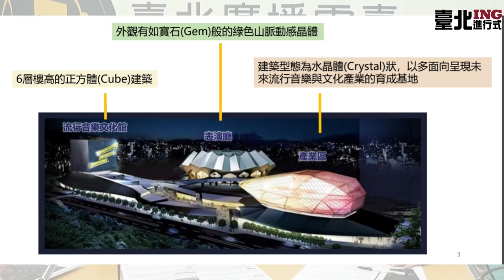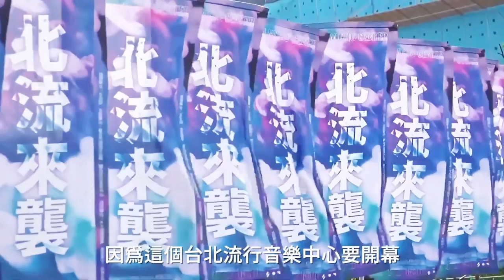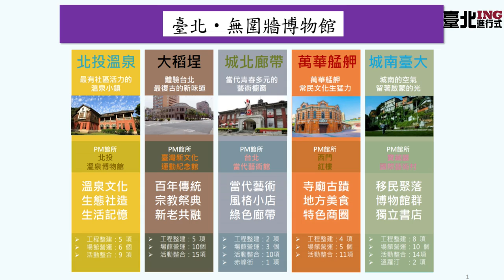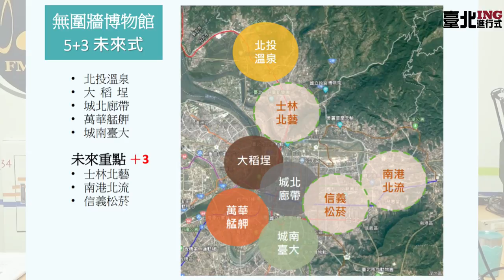1090829臺北進行式_學姐黃瀞瑩ft.臺北市政府副市長蔡炳坤_臺北未來式_北流來襲X無圍牆博物館5+3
本週六FM93.1臺北進行式副發言人學姐黃瀞瑩，邀請臺北市政府副市長蔡炳坤，一起開箱北流，讓副市長來告訴你北流四寶是哪四寶?流行音樂產業的未來在南港！另外無圍牆博物館除了原本的五個區域，又增加了哪三個呢？走讀北投有哪些好玩的地方呢？精彩內容千萬不要錯過！喜愛收聽純廣播音檔的聽眾朋友，可至臺北廣播電臺官網收聽：